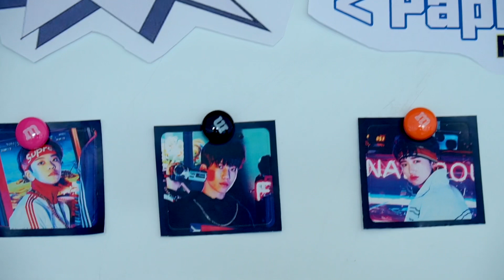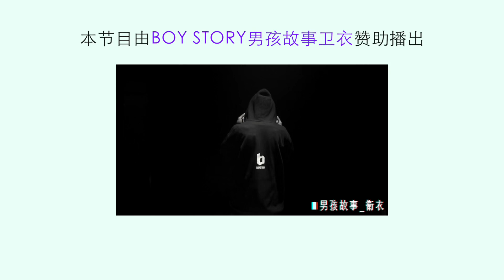[BOY NEWS SEASON 2] BOY STORY SHOW TIME 72-Hour Challenge EP.05